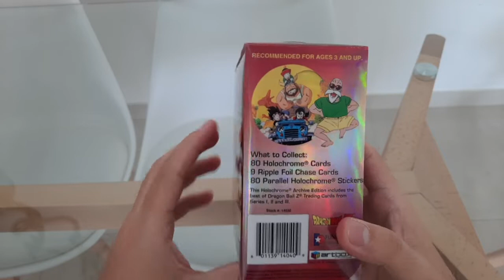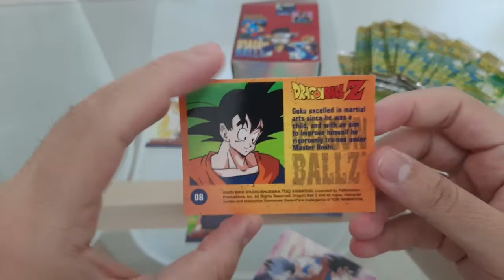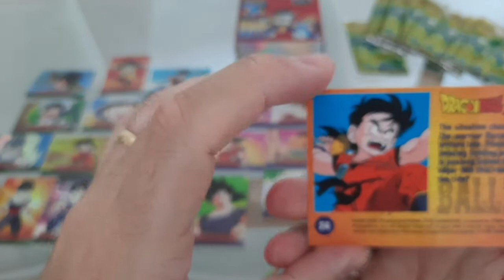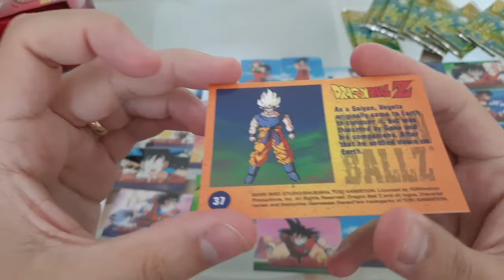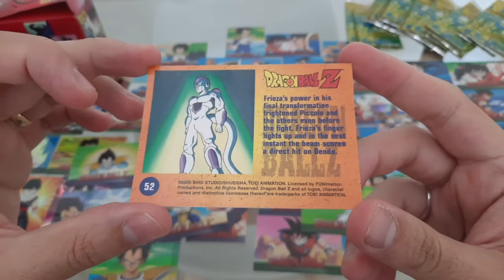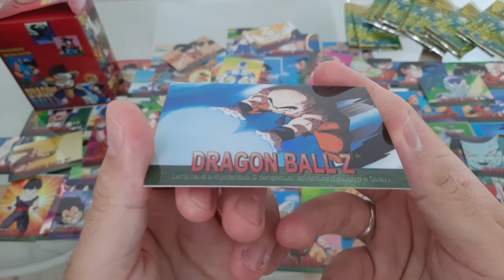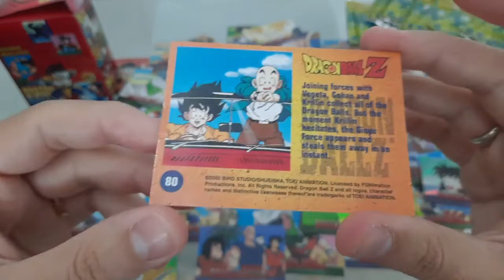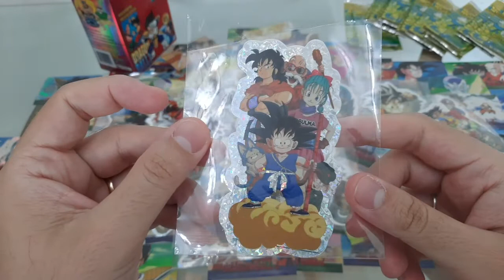Dragon Ball Z Holochrome Archive Edition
Dragon Ball Z Holochrome Archive Edition, 2000 Artbox